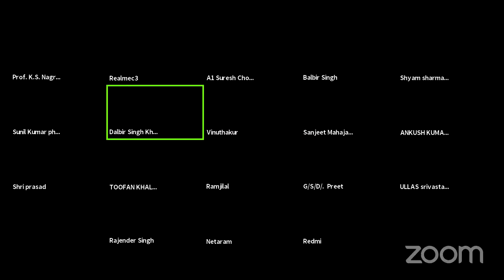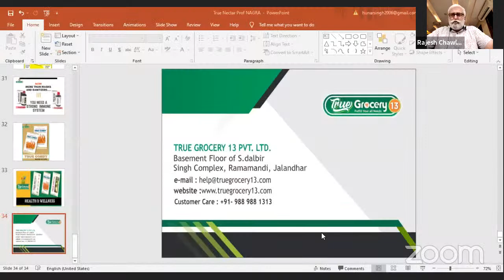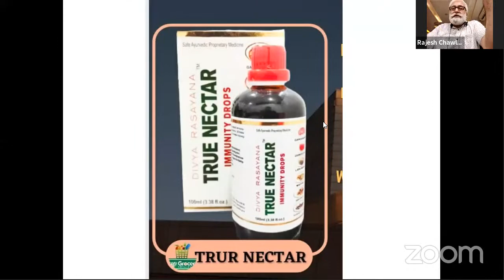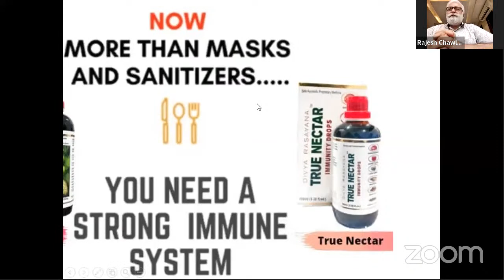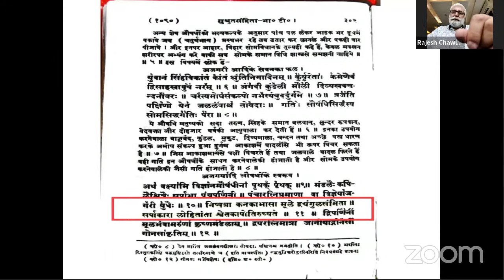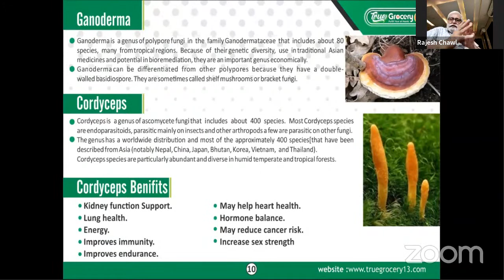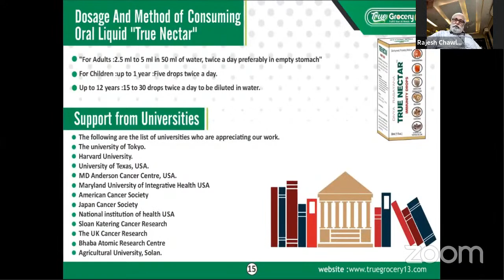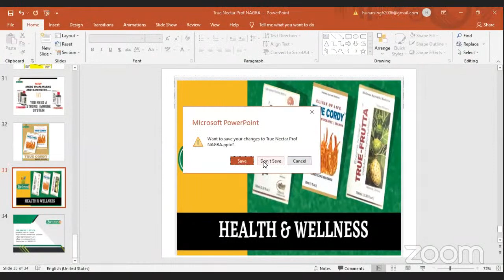True Grocery 13 Health Awareness Session By Rajesh Chawla || Dalbir Singh Khalsa Prof. K.S. Nagra